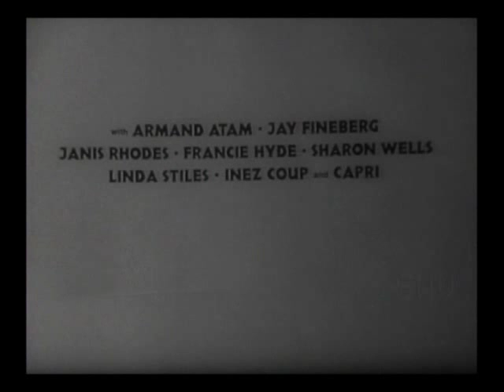THE ANIMAL (1968, R.L. Frost) opening sequence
From the director of THE DEFILERS (1965), THE PICK-UP (1968), HOT SPUR (1968), THE SCAVENGERS (1969), and LOVE CAMP 7 (1969) comes another classic of 60's sexploitation... THE ANIMAL (1968), starring exploitation regular John Alderman (credited here as David Holmes), is a brooding character study of a man splintering into psychological decay. This story is based on facts taken from authenticated newspaper files. What truly motivated Ted Andrews is not clearly known although a childhood filled with depression, hate for his mother, and a lonely adult life seeded with migraine headaches was a possible start. Through the use of his telephone and a high powered telescope he terrorized his neighborhood. He peered into the private lives of people who never dreamed he was watching and what he saw only heightened his desire for perversion. Finally he became obsessed with one woman, a woman of dignity and station, of wealth and security. His plan - step by step was to degrade her, to bring her down to his level of existence, and to make her an animal. He convinces her that he will kill her ten year old son if she doesn't cooperate with him. As a result she agrees to perform for him before his telescope. He later forces her to meet him at a motel where he completes his act of degradation. The ending is as shocking as the opening. Frost would later revisit many of the themes here as well as the overall tone of this roughie again in the 70's when he kicked it up to hardcore mode for A CLIMAX OF BLUE POWER (1974).